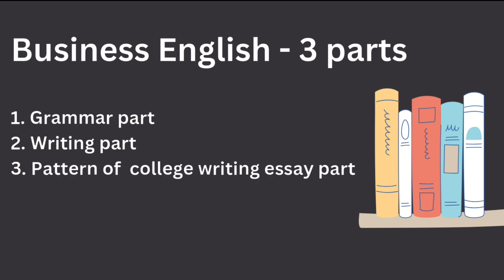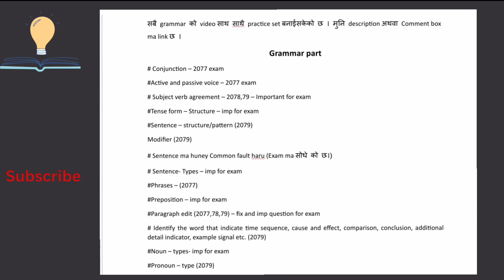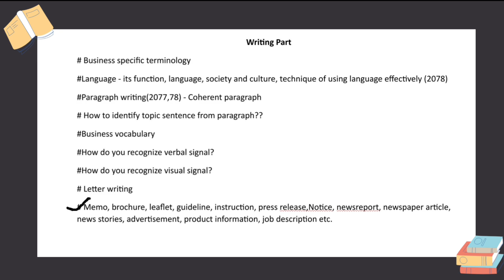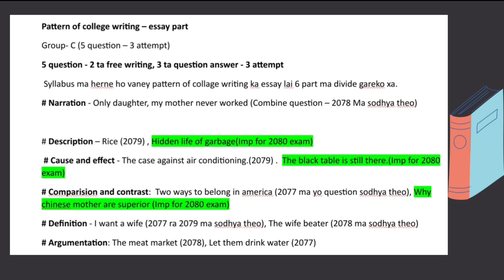How to pass BBS 1st year business english exam 2080?